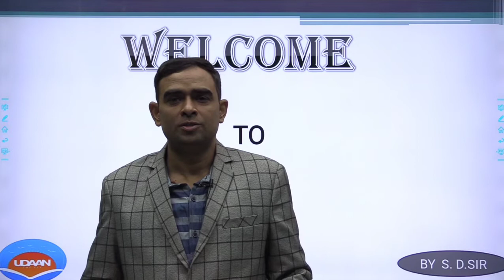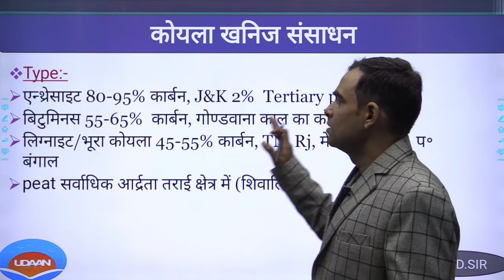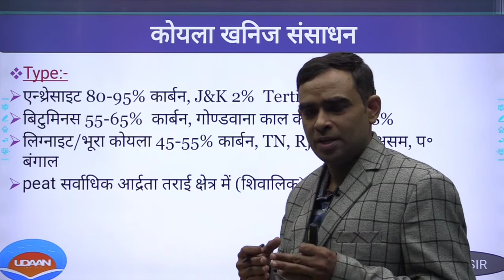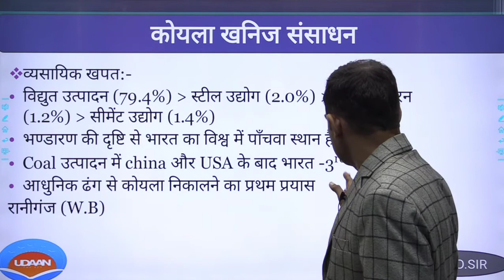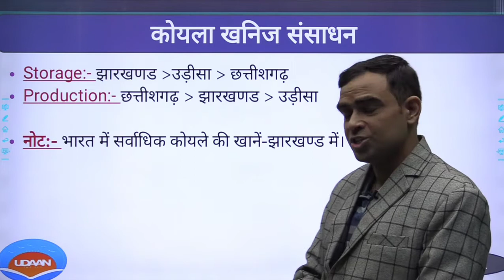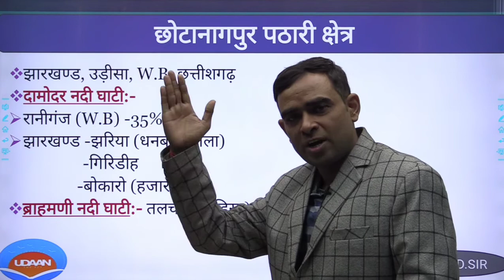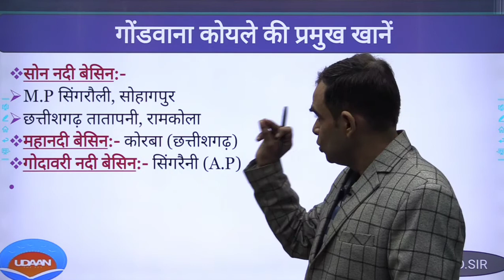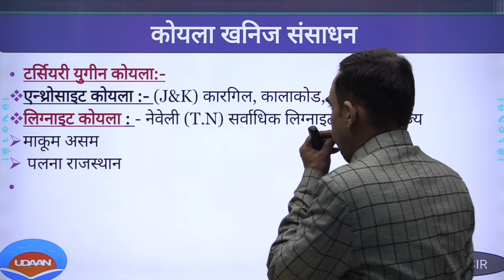ईंधन खनिज्कोयला डीजल, पेट्रोल#आण्डविक ईंधन#GEOGRAPHY#BY-S. D SIR